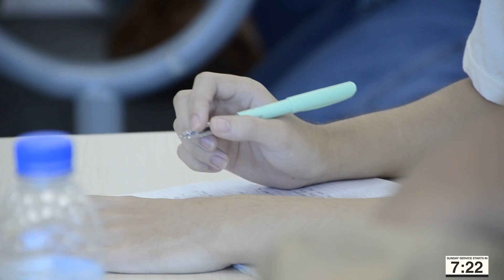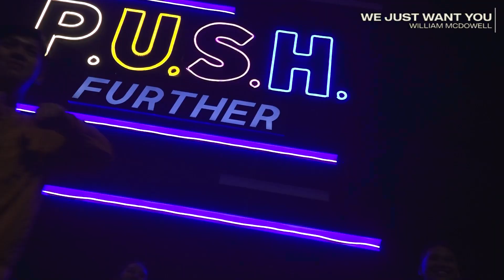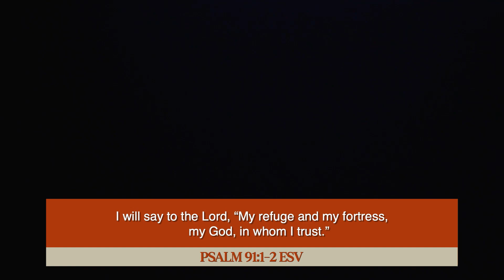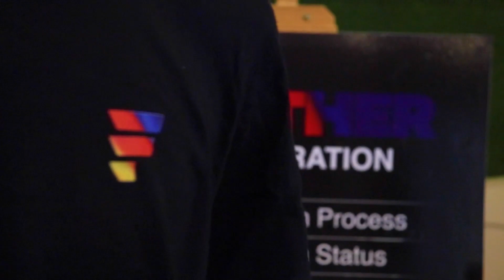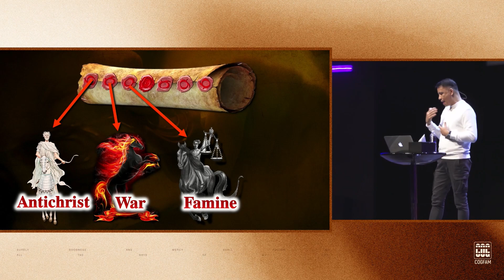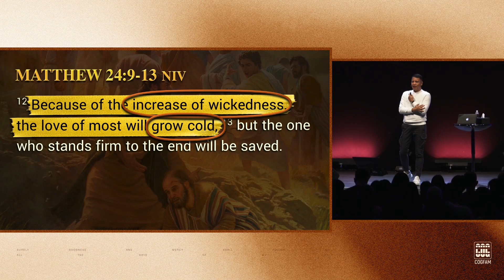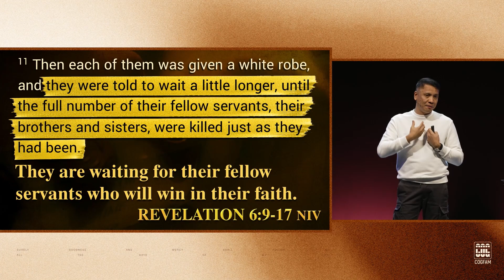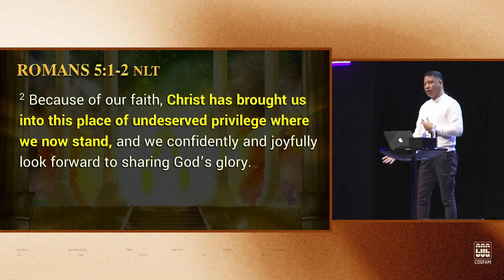5:30 AM Online Service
Hold on to your faith, for God is holding you tighter.

Continue following God's will in your life as you offer your heart to Jesus. 🥰